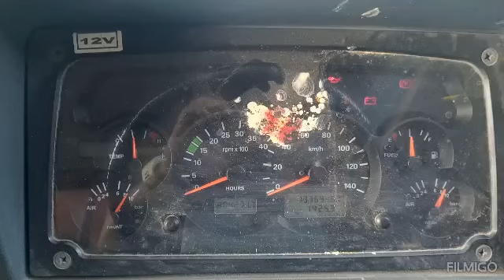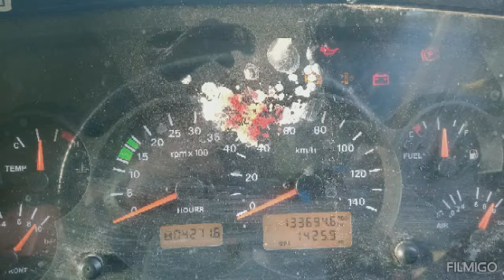November 27, 2023